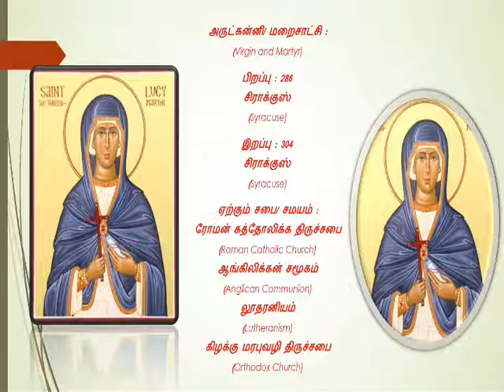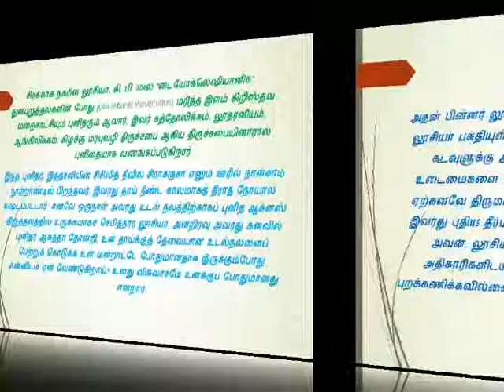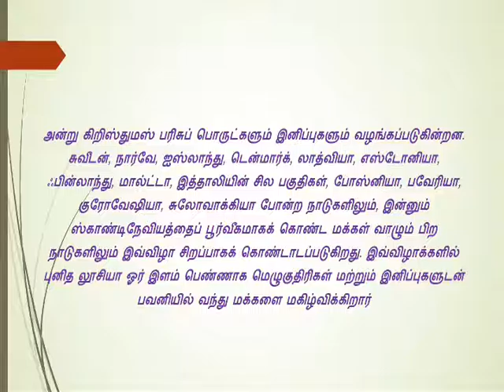இன்றைய புனிதர் புனிதர் சிராக்குஸ் நகர லூசியா டிசம்பர் 13